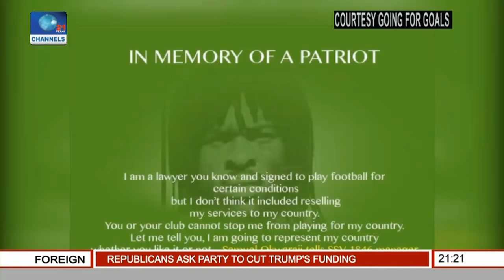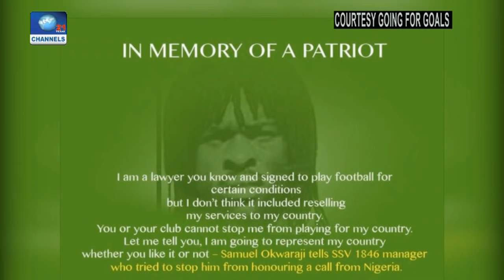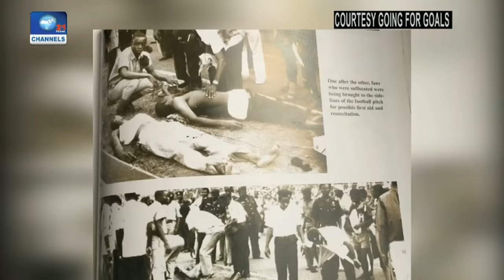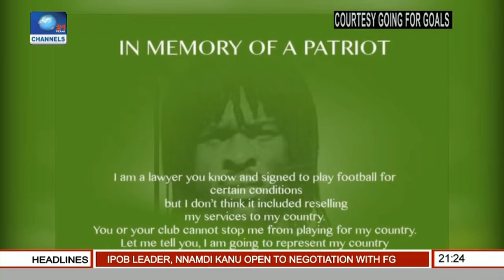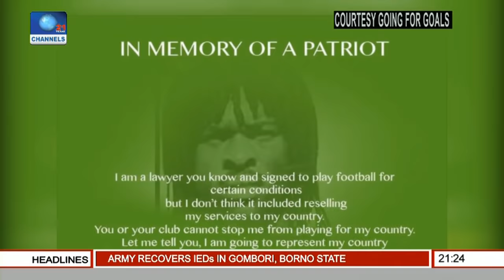Sports Tonight Remembers Late Football Star 'Okwaraji' Pt 1